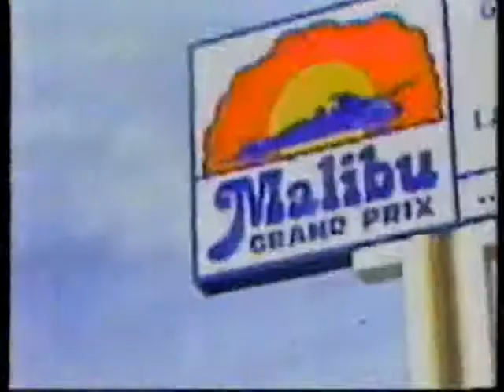Malibu Grand Prix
This is a promo for 2 now-closed Texas locations of the Go-Kart fun spot.